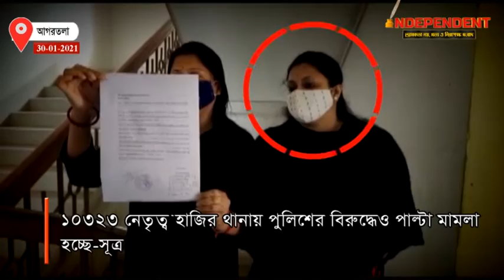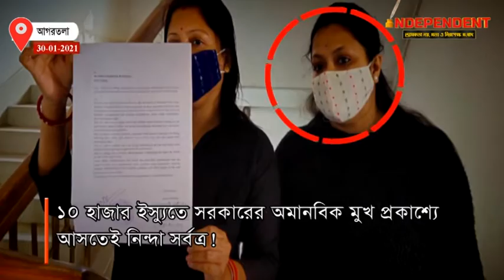১০৩২৩ আন্দোলনে মাইক বাজত তাই ৫২ দিন না ঘুমিয়ে যন্ত্রণায় ছটফট করত সচীবের স্ত্রী !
১০৩২৩ আন্দোলনে মাইক বাজত তাই ৫২ দিন না ঘুমিয়ে যন্ত্রণায় ছটফট করত সচীবের স্ত্রী !